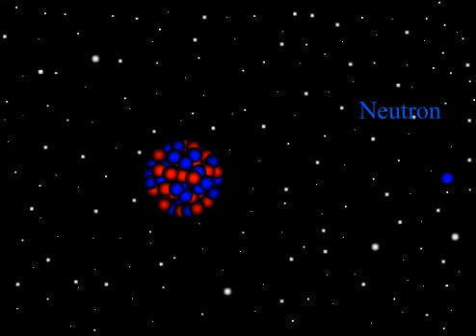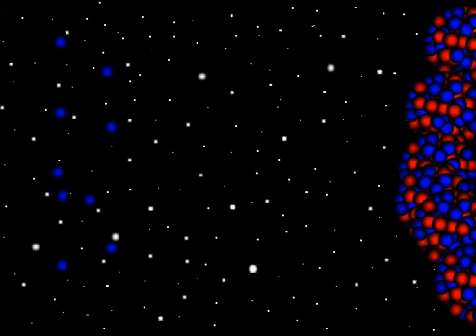Nuclear Fission and Fusion: A Brief Look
This was a quick (10 hour) project for our high school chemistry class. Enjoy!